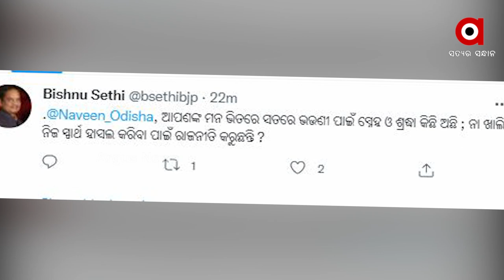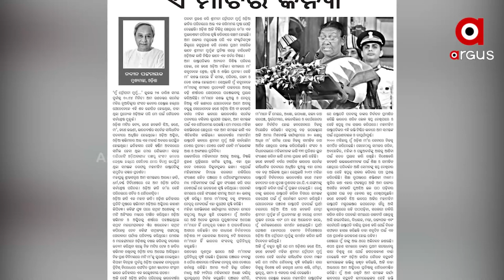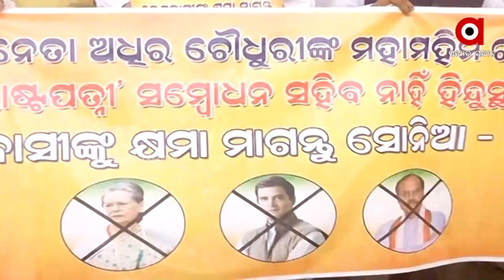BJP's Bishnu Sethi Slams Odisha CM for remaining Silent Over Congress Leader's Rashtrapatni Remarks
BJP's Bishnu Sethi Slams Odisha Chief Minister Naveen Patnaik for remaining Silent Over Congress Leader's Rashtrapatni Remarks.